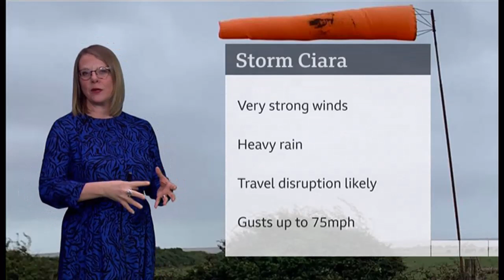Weather Events - Storm Ciara 'Amber alert' everywhere (UK) ITV&BBC London weather 8th February 2020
Storm Ciara warnings of threats of travel disruption, potential power cuts and loss of life as an 'Amber' warning is our for the entire country (which is a quite unusual covering everywhere). We also see royal parks in London being closed and the London forecast.